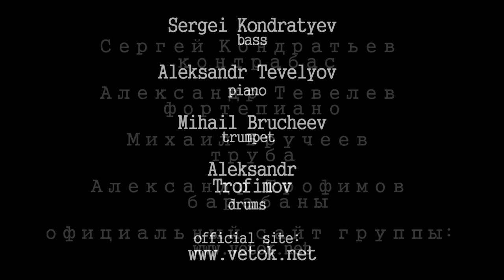Унесенные ветки - №3